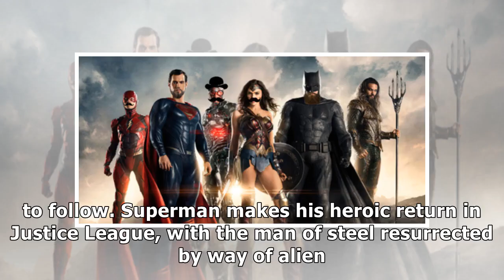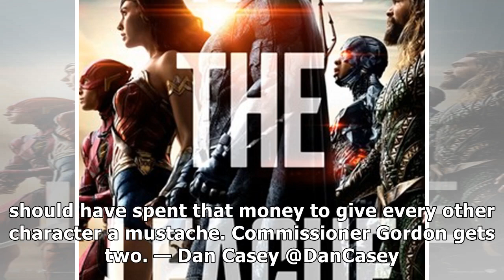The internet reacts to superman's mustache cgi